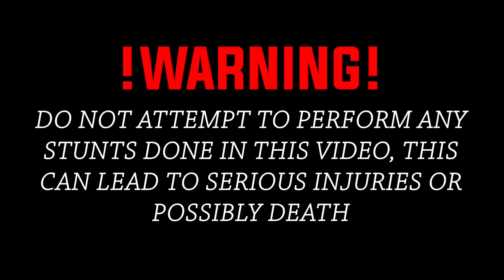TOOK THE RIDEOUT THROUGH PHILLY HOODS!!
K$WORLDFOREVER!